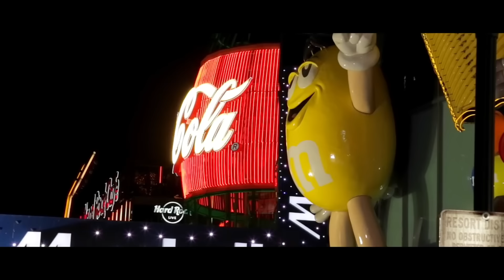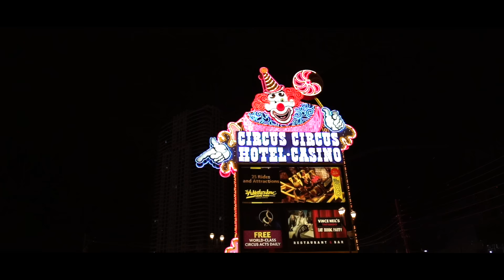Bash - Bat Les Couilles (Clip Officiel)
Prod par Chefi et asslam
image par Farid Guetta
montage par Bash

merci a l'agence gopromo voyage pour le séjour

snap : mbya06000

2019 Le Vaisseau